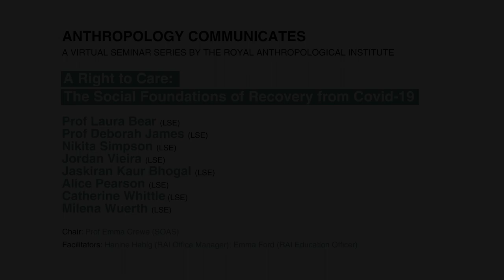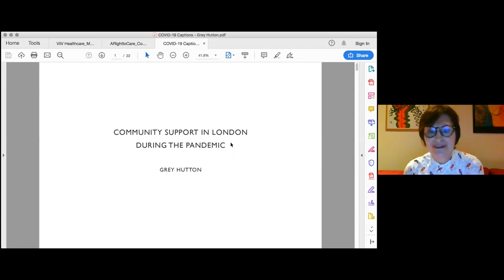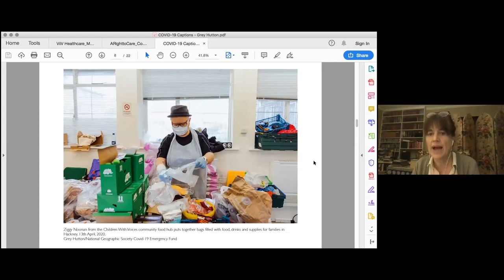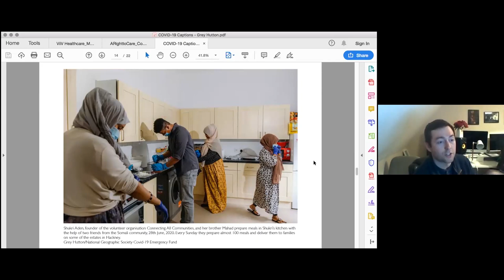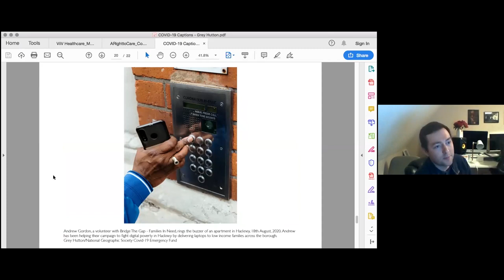Anthropology Communicates - LSE Covid and Care Research Group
A Right to Care: The Social Foundations of Recovery from Covid-19

Session lead by the LSE Covid and Care Research Group:
Prof Laura Bear (LSE)
Prof Deborah James (LSE)
Nikita Simpson (LSE)
Jordan Vieira (LSE)
Jaskiran Kaur Bhogal (LSE)
Alice Pearson (LSE)
Catherine Whittle (LSE)
Milena Wuerth (LSE)

Chaired by Prof Emma Crewe (SOAS)

Our report presents key findings from a 6-month ethnographic study on the impact of the Covid-19 pandemic on disadvantaged households and communities across the UK, conducted the LSE Covid and Care Research Group. This research involved in-depth interviews and multiple surveys with people across communities in the UK, with particular focus on a number of case studies of intersecting disadvantage. Crucially, our research has found that Government policy can improve adherence to restrictions and reduce the negative impacts of the pandemic on disadvantaged groups by placing central importance on the role of communities, social networks and households in economy and social life. In this session, we discuss the role of ethnographic research in the policy response to Covid-19 in the UK, and reflect on our experiences of working with policymakers.

Illustrations by Maggie Li (@mmaggieli)
Photographs by Grey Hutton (@greyhutton)
Supported by @InsideNatGeo’s Emergency Fund for Journalists